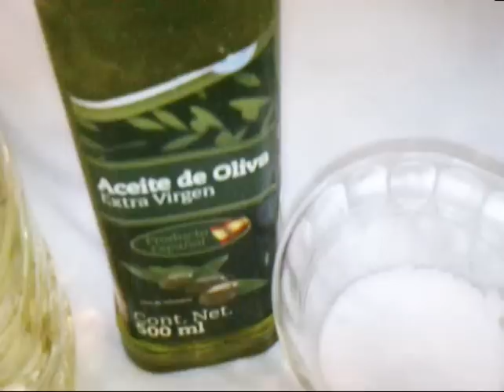Cocinar Lasaña de Papas (Fácil y Practico )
Hola amigos.

Ingredientes:

600 Grs. Papa Blanca
400 Grs. Tomate Rojo
1 Ajo Finamente Picado
50 Grs. Cebolla Finamente Picada
50 Grs. Mantequilla
400 Grs. Queso Mozzarella
200 Grs. Jamón
Orégano
Sal
Pimienta
Aceite de Olivo

Tiempo de Preparacion: 35 Minutos
Porciones: 5